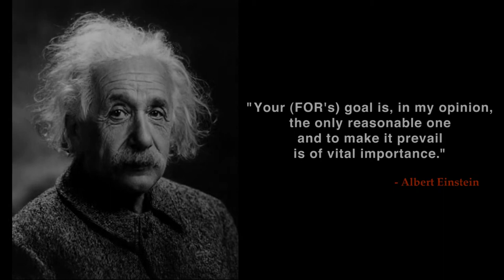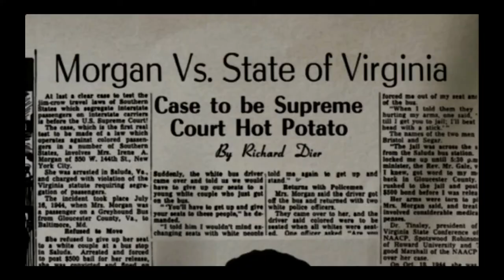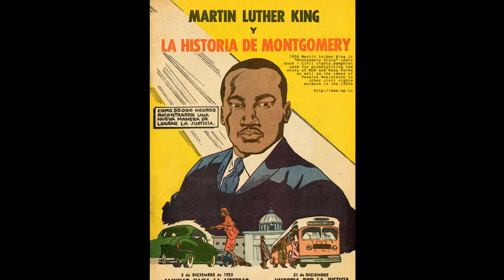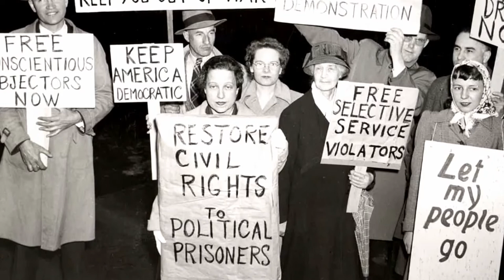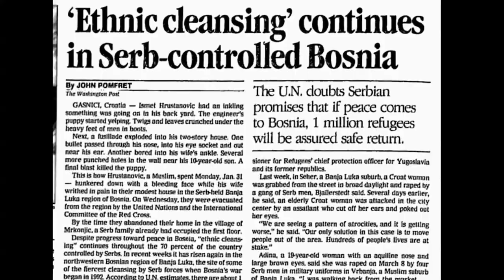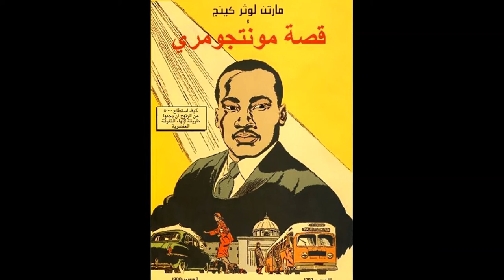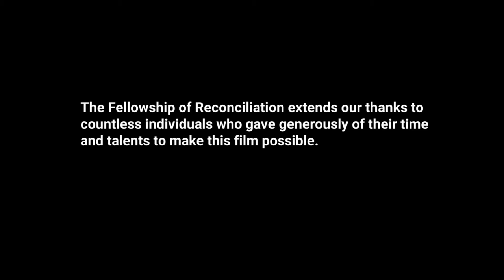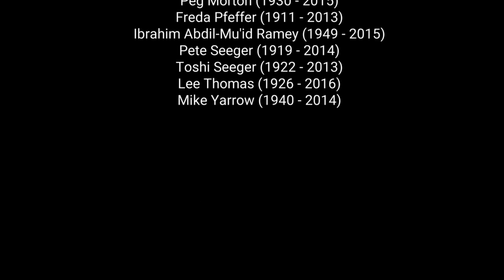Fellowship of Reconciliation: Over 100 Years of Waging Peace & Justice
Fellowship of Reconciliation-USA (FOR) is the oldest, inter-faith peace group in U.S. history, and this 18-minute film spotlights its achievements, milestones, and plans for the future. History comes alive: from FOR's founding at the time of WWI, to its special relationship with the civil rights movement and Rev. Dr. Martin Luther King; from its anti-Vietnam war involvement and connection to Buddhist leader Thich Nhat Hanh to its work in Latin America and throughout the world; from its campaigns for the rights of immigrants and in support of the movement for Black lives to its current shared Jewish and Muslim leadership. Watch the video and JOIN & SUPPORT the FELLOWSHIP OF RECONCILIATION!